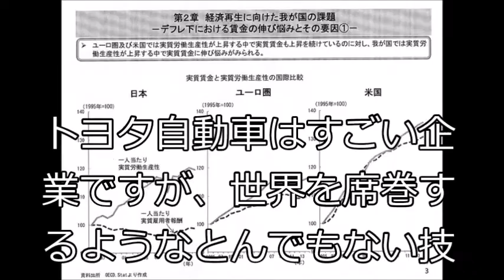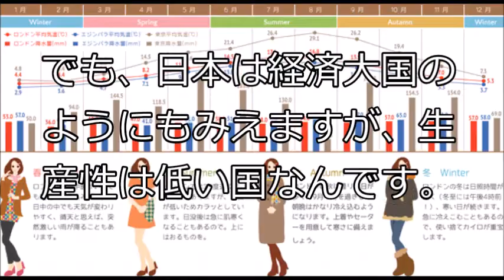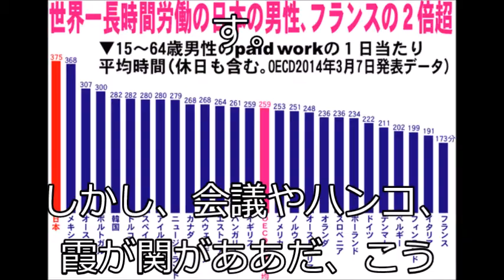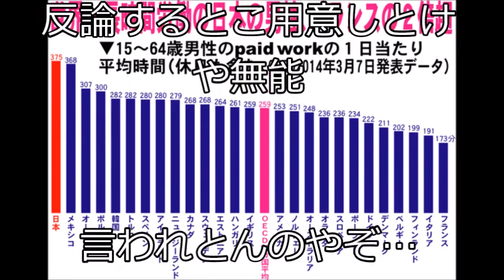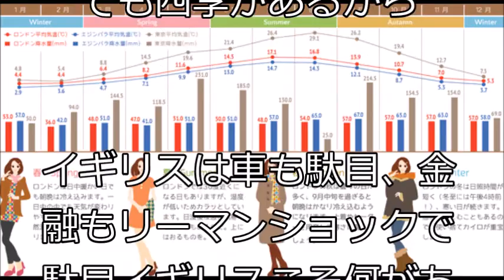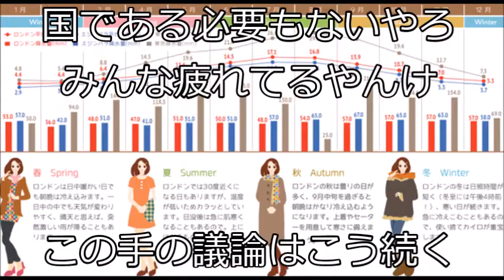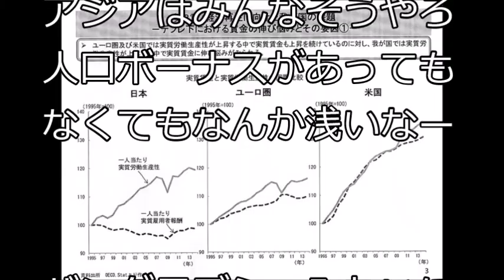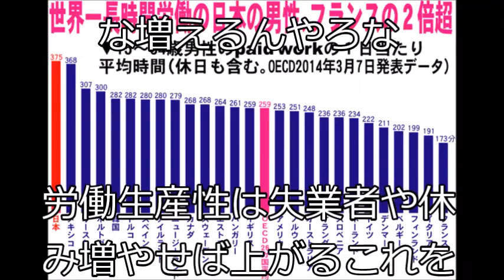イギリス人社長「日本は生産性も技術力もないのに、何故世界第３位の経済大国なのか」←他国より長時間労働だからでしょ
【関連動画】
【NHKリオ】リレー 出ました日本新！ノーカットでどうぞ！　陸上男子400mリレー予選
日本東京街頭日語版《海闊天空》，女孩開始不知道他是中國人，後來一唱粵語直接淚奔 超好聽Live
海外の反応「日本だけ別格じゃん」 日本の大工たちの圧倒的な技術力に外国人が衝撃